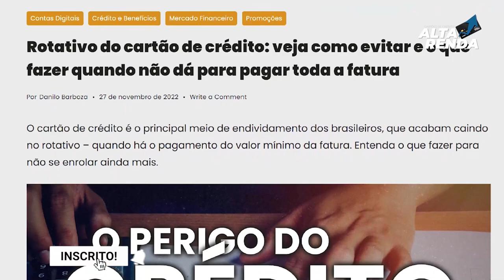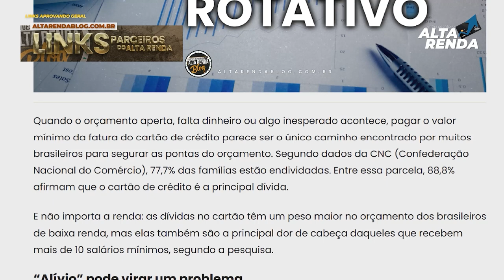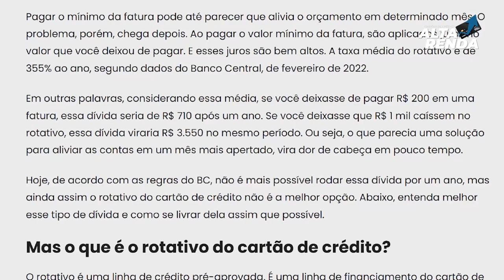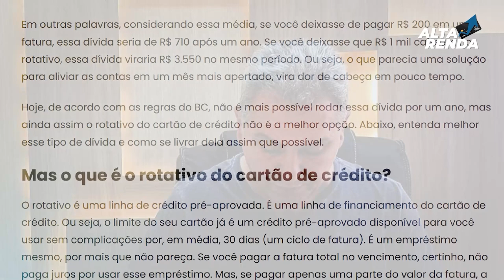💳O PERIGO DO CRÉDITO ROTATIVO, SAIBA AS CONSEQUENCIAS DE PAGAR O MÍNIMO DO CARTÃO DO CRÉDITO.